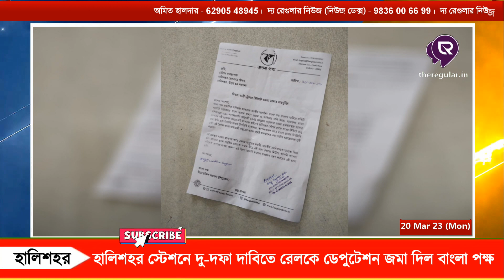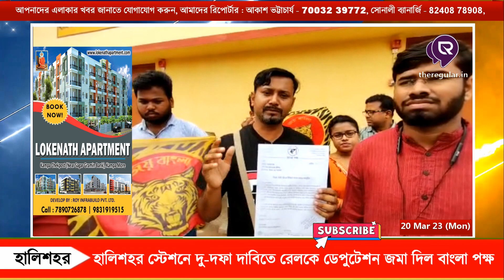LIVE | হালিশহর স্টেশনে দু-দফা দাবিতে রেলকে ডেপুটেশন জমা দিল বাংলা পক্ষ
সমস্ত নিউজ আপডেট জানার জন্য চোখ রাখুন theregular.in এর পেজে | Get news update on theregular.in page | 20 Mar 2023

দীর্ঘদিন ধরে হালিশহর স্টেশন থেকে প্রদেয় রেলের টিকিটে হিন্দি এবং ইংরেজী ভাষা থাকলেও আশ্চর্যজনক ভাবে বাংলা ভাষা নেই এবং ট্রেনের ম্যানুয়াল ঘোষণা যিনি করেন, তিনি ঠিকমতো বাংলা বলতে পারেন না। ফলে বাংলায় ঠিক মতো ঘোষণাও হয় না। পশ্চিমবঙ্গের অধিকাংশ মানুষের মাতৃভাষা বাংলা। এই ভাষা বৈষম্যের ফলে স্থানীয় বাসিন্দাদের নিত্যদিন সমস্যায় পড়তে হয়। যা স্থানীয় মানুষদের মধ্যে চরম অসন্তোষ সৃষ্টি করেছে। সেইজন্য বাংলা পক্ষর উত্তর ২৪ পরগনা শিল্পাঞ্চল শাখার তরফ থেকে রেলের টিকিটে বাংলা ভাষা ছাপানো এবং ট্রেনের ঘোষণা যাতে সুস্পষ্ট  বাংলা ভাষায় হয়, তার দাবিতে হালিশহর স্টেশনের স্টেশন মাস্টারকে ডেপুটেশন  দেওয়া হল।